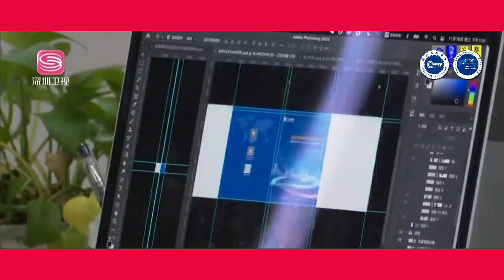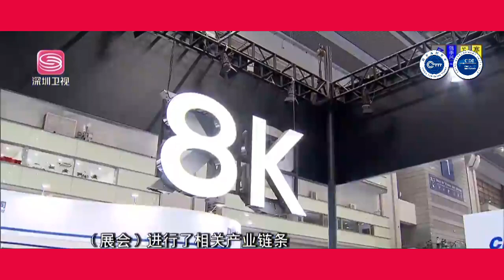深圳“文化+科技”如何点亮春晚舞台？